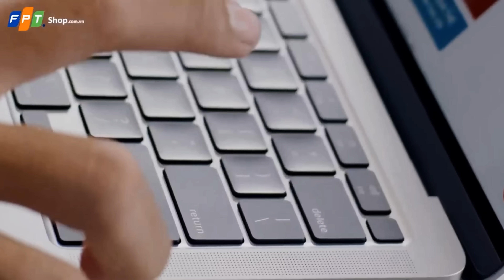Dở khóc dở cười quảng cáo iPhone 12 mà ai cũng đòi mua anh nhân viên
Tôi hỏi FPT
iPhone có gì thích
FPT khúc khích
Thích đâu cần lý do?
(Nguồn video: Ghiền Quảng Cáo )

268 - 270 Nguyễn Đình Chiểu, Phường 6, Q.3, TP HCM